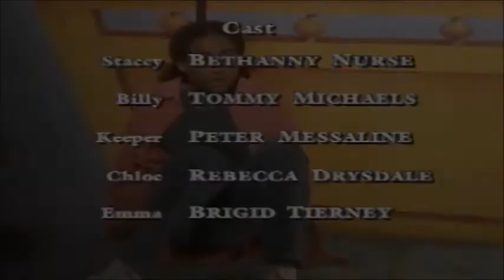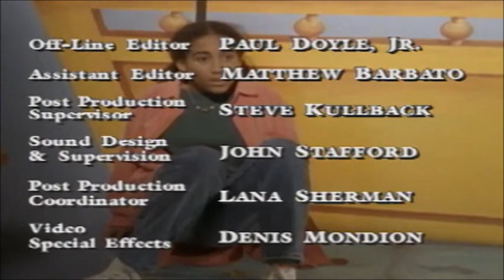"Hai paura del buio?" 4x12 "I guardiani delle cabine" SUB ITA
"Hai paura del buio?" stagione 4, episodio 12
Titolo dell'episodio: "I guardiani delle cabine" (sottotitolato in italiano)